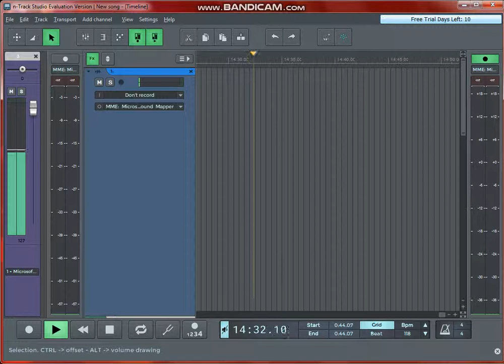عملت موسيقى ببرنامج n track studio 8 جزء 2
لو عجبتك الموسيقى متساش اللايك و السبسكرايب

سلااااام